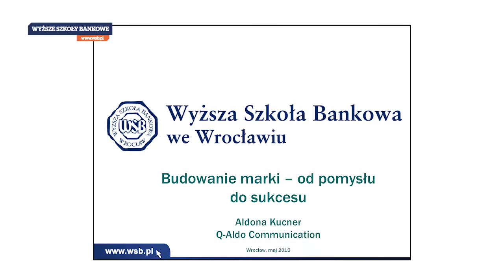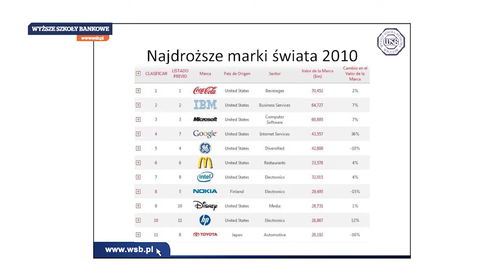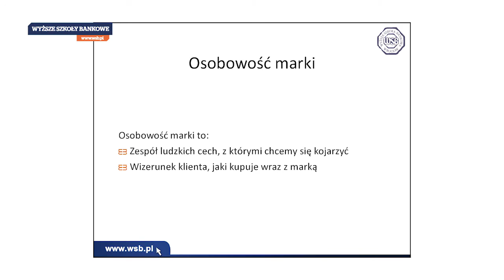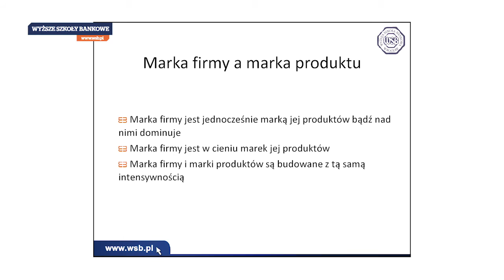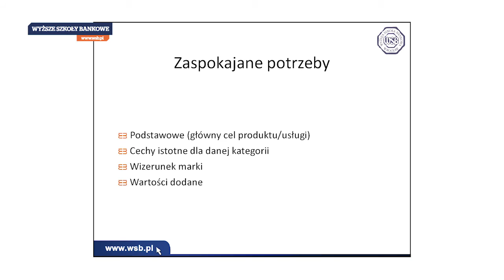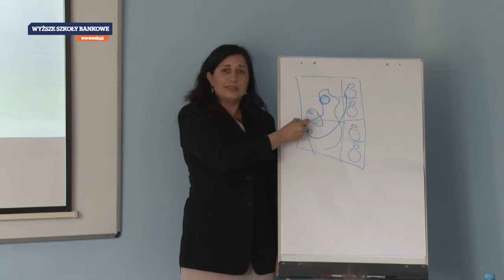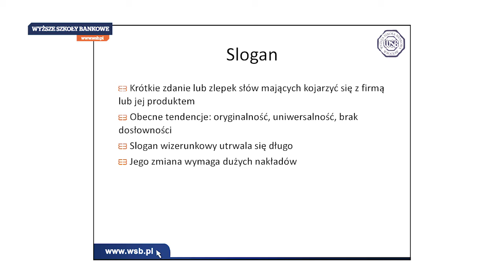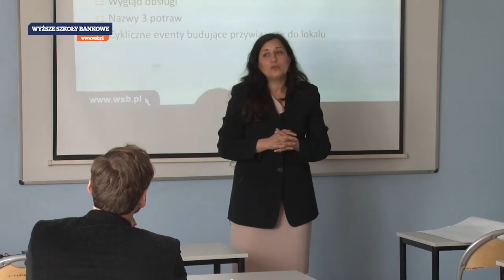Budowanie marki od pomysłu do sukcesu | Studia MBA | WSB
Materiał ze szkolenia prowadzonego podczas MBA Day w Wyższej Szkole Bankowej we Wrocławiu przez Aldonę Kucner z Aldo Communication.